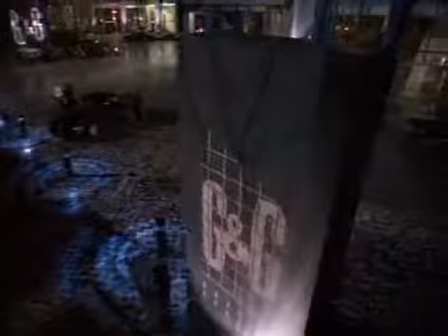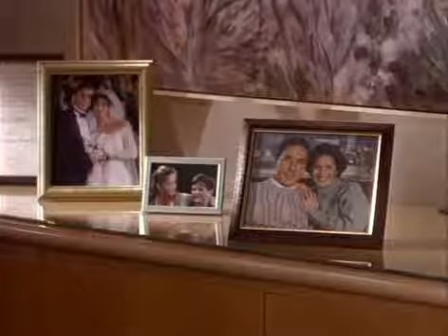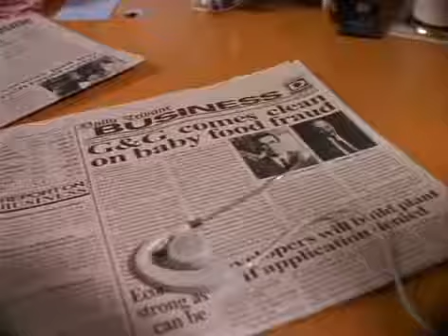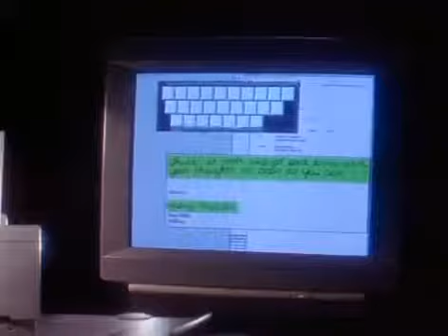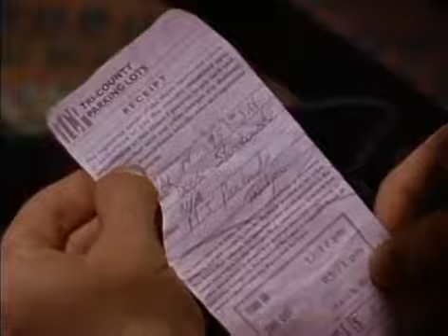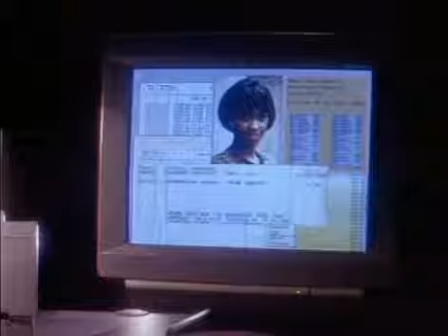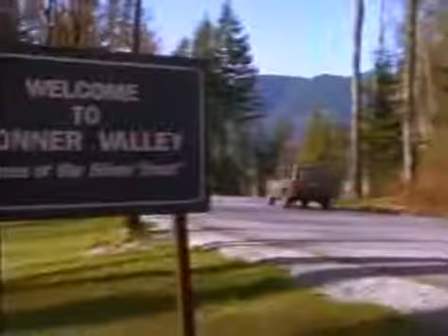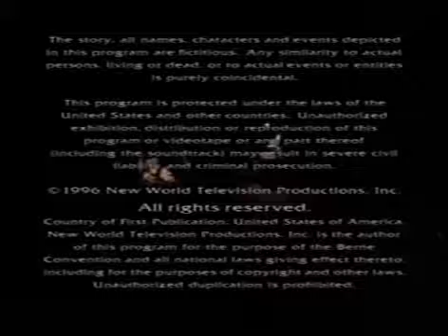Profit (1996) s01e01&02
Profit TV series 1996 s01 e05 .it's the challenges that define us best and the obstacles that illuminate what we're truly capable of.

Profit (1996) Trailer Lying Starring : - Adrian Pasdar (Jim Profit) - Lisa Blount (Roberta Bobbi Stakowski) - Keith Szarabajka (Charles Chaz Gracen) - Jack .